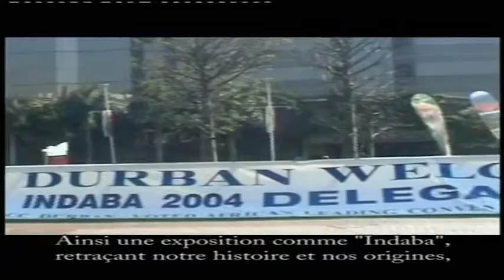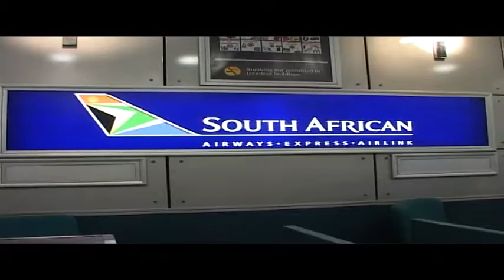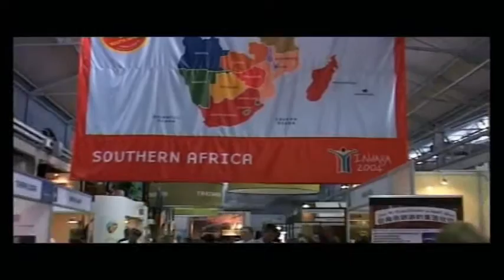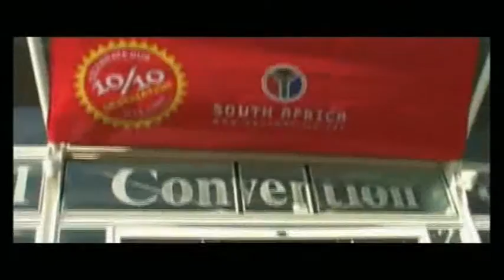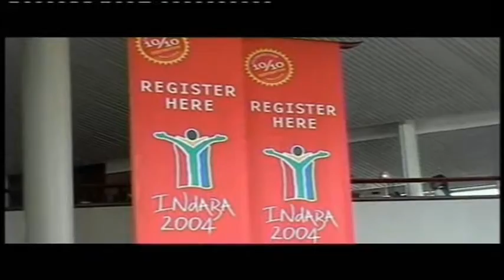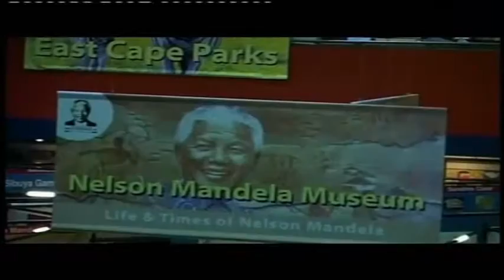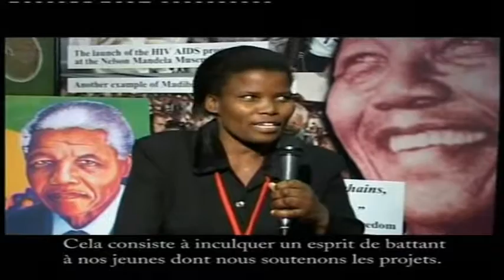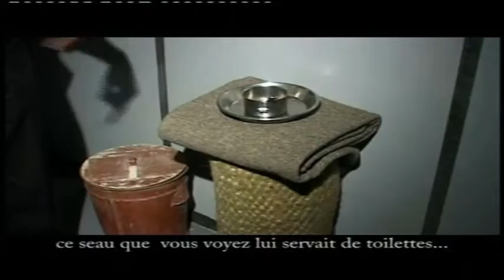FOIRE TOURISTIQUE "INDABA"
Découvrez l'Afrique du sud à travers ses atouts touristiques! Comment depuis l'élection de Madiba en 1994, les autorités ont réussi le pari de faire du tourisme une véritable industrie avec plus de 6 millions de visiteurs par an...Un exemple de réussite dont les autres nations africaines pourraient s'inspirer..